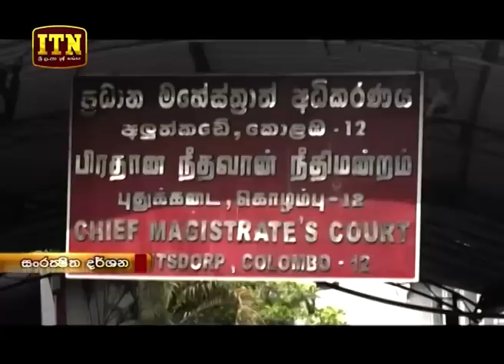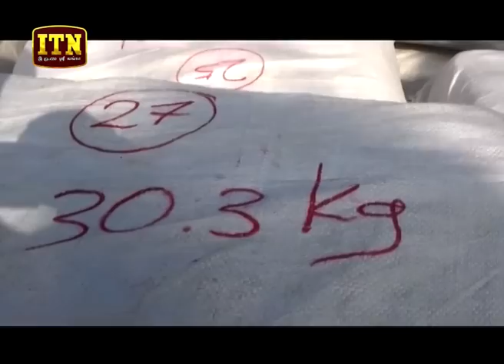ITN News 2019-11-19 | 12.00 PM